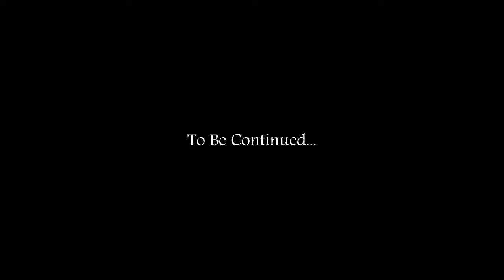Tomb Raider 2 Remake: The Dagger of Xian (Demo) | PC